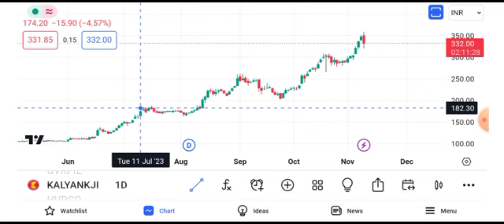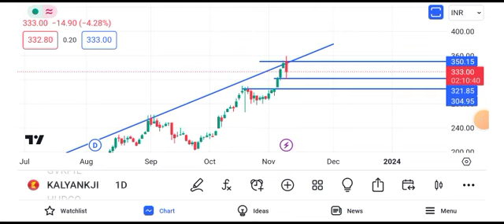kalyan jewellery share latest news || kalyan jewellery share latest news today